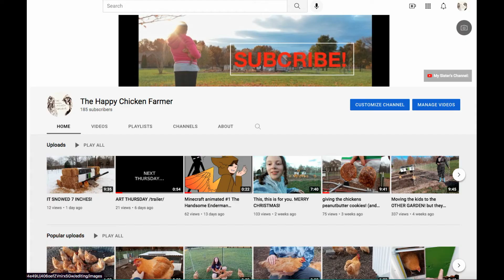Wholesome Parrots Dancing meme -but with chickens (Art Thursday #1)